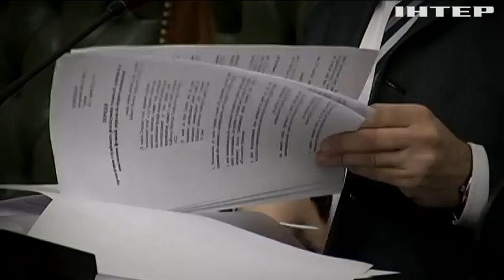Каплин потребовал публичного рассмотрения дела Николая Гордиенко